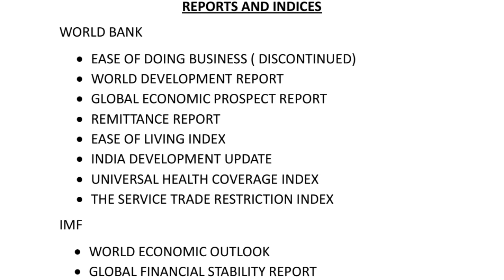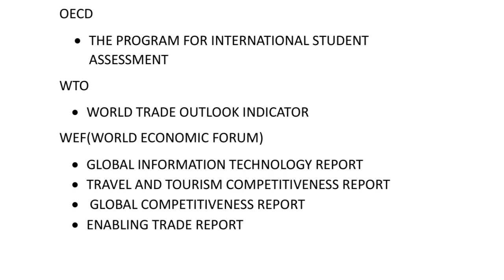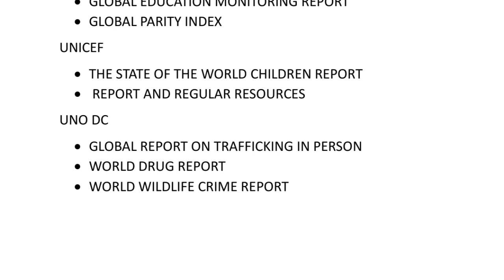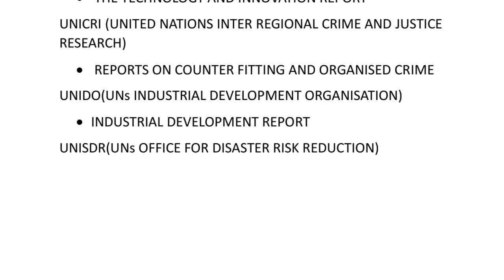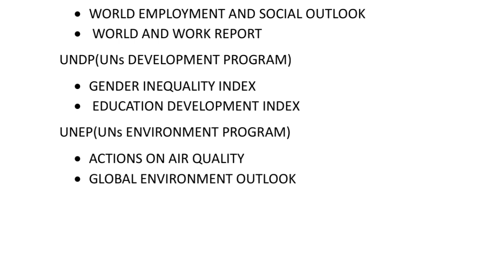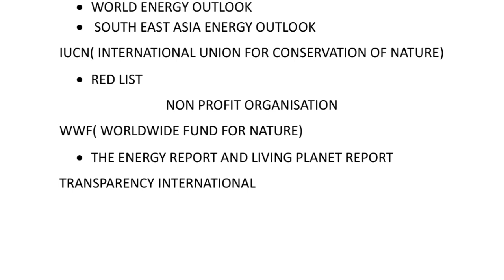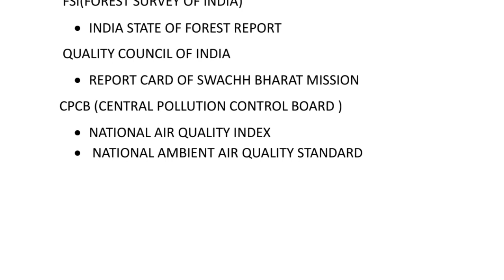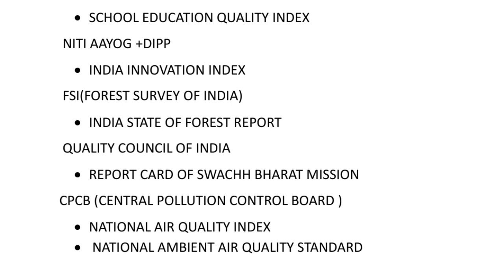REPORTS AND INDICES:UPSC/STATE PSU/SSC/BANKING/ALL GOVERNMENT EXAM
GO THOUGH THESE REPORTS AND INDUCES AS THEY PLAY VERY VERY IMPORTANT ROLE IN TODAY'S EXAMINATIONS WHETHER UPSC EXAMINATION OR ANY STATE PSUs
ADD A STEP TO YOUR PREPARATION